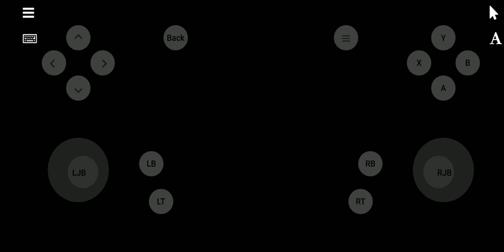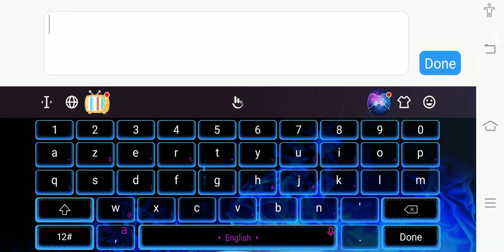🔥The gaming project emulator ride 4 ultra high graphics 😨